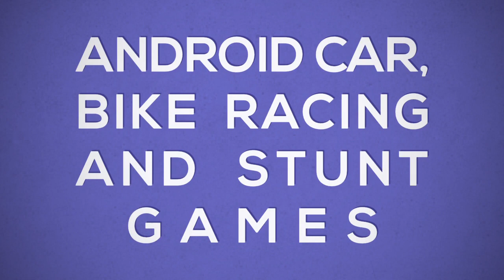Impossible Formula Car Stunts Mega Ramp Car Drive Android Gameplay